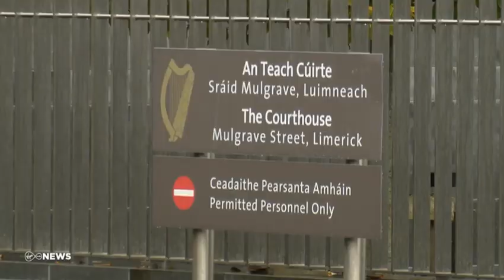VIRGIN MEDIA NEWS - MAN PLEADS GUILTY IN THE DEATH OF JOE DRENNAN CASTLETROY LIMERICK IRELAND